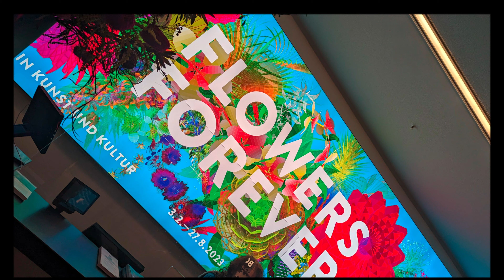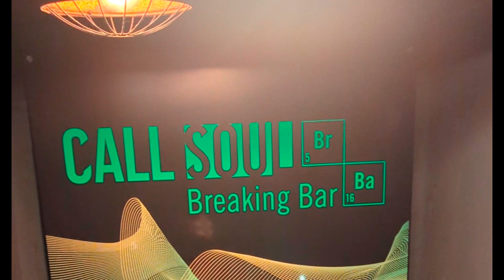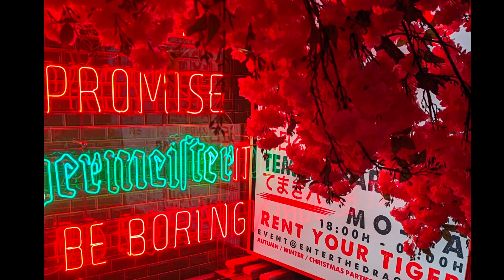Munich, Germany in 2023 | 4k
March 2023.
Small video of all the things you can see and do in Munich in 2-3 days. Such a beautiful city with friendly people. It is more on the expensive side however it is worth it. Enjoyyy!